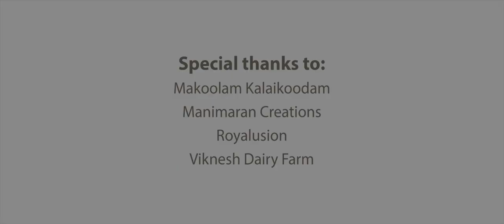Indian Heritage Centre Pongal 2021 Music Video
Here is Indian Heritage Centre's much awaited Pongal Music Video! We are ushering in the Pongal festive celebrations in Singapore with a vibrant mix of traditional folk dances and a locally composed music track.